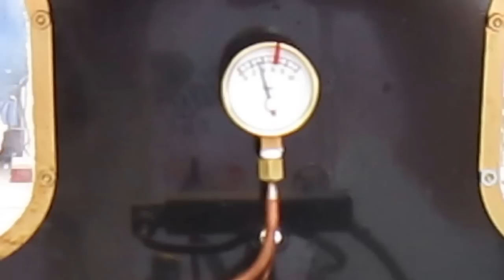Mise en chauffe de ma loco 2